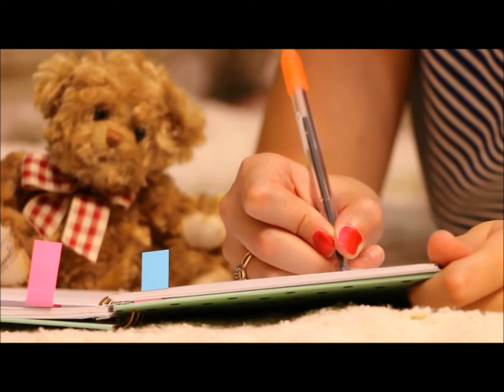80´s Soundtrack Demo 1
Demo 1 80´s Soundtrack. Original. Daniel Rojas Buscaglia.